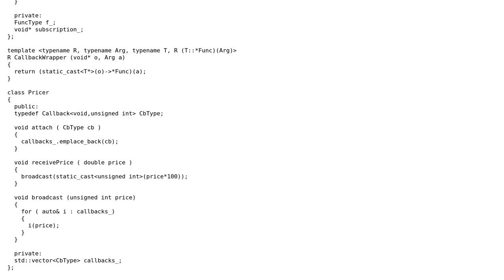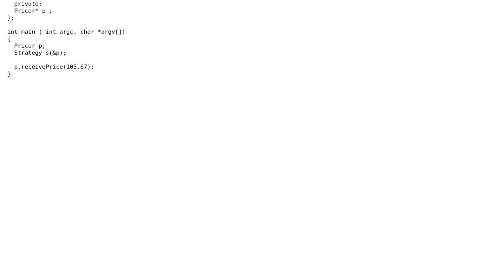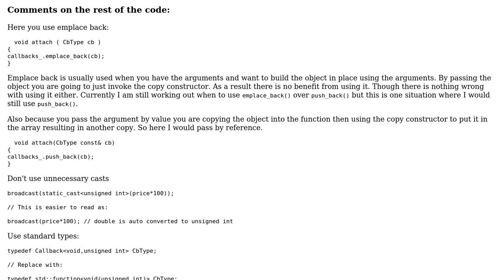Code Review: Fast templated call back implementation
With thanks & praise to God, and with thanks to the many people who have made this project possible! | Content (except music & images) licensed under CC BY-SA | Music | Images & others | With thanks to user Martin York user Caridorc user bjackfly and the Stack Exchange Network Trademarks are property of their respective owners. You are responsible for your own actions.